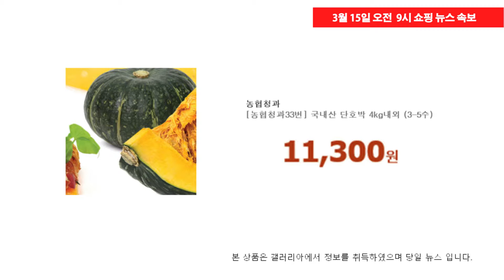3월 15일 오전 9시 현재, 갤러리아 쇼핑속보 / 박지민 아나운서